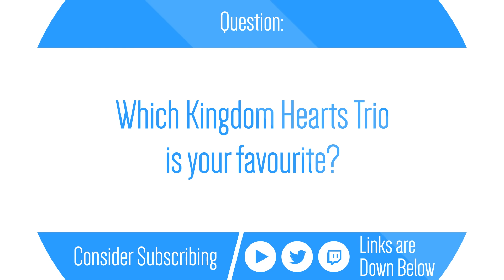Top Kingdom Hearts Trios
I go through my list of my personal favourite trios in Kingdom Hearts. Have your own ideas? Leave them in the comments below and let's start a discussion!

My goal is to hit 2000 subscribers so please support by sharing or showing any form of support :) Thanks!